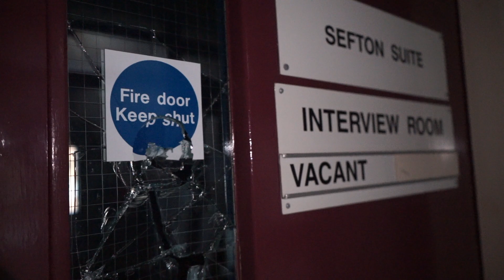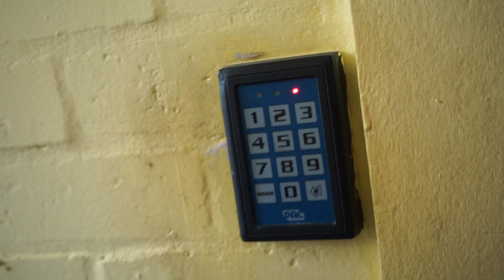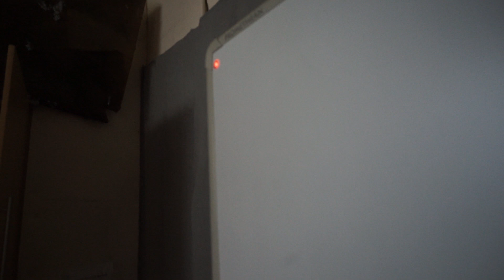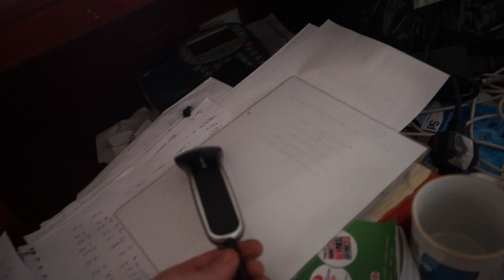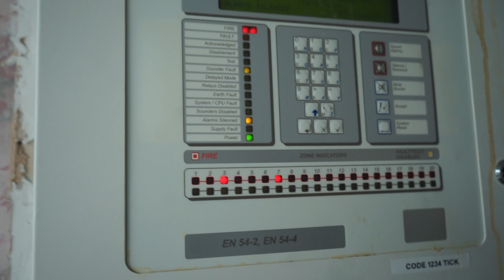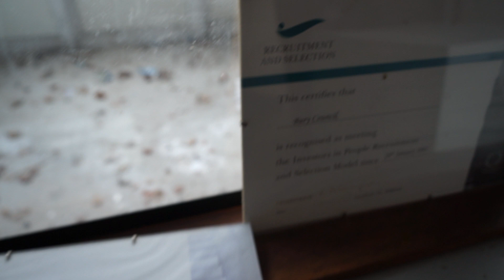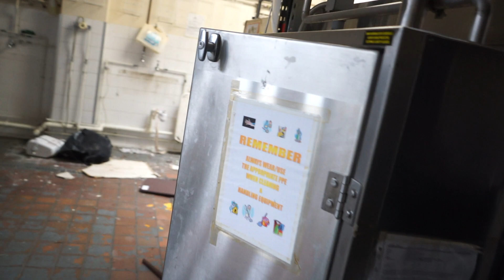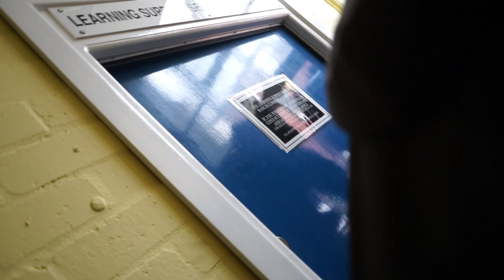ABANDONED SCHOOL (THEY LEFT EVERYTHING) | ABANDONED PLACES UK 🇬🇧 | seedfield high school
welcome to this video at urbex lukka ventures, we explore the most amazing abandoned places in the world. concider subscribing for loads of action packed videos and crazy abandoned places from untouched to underground explorations.